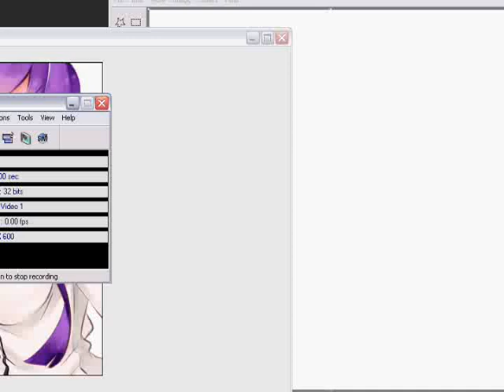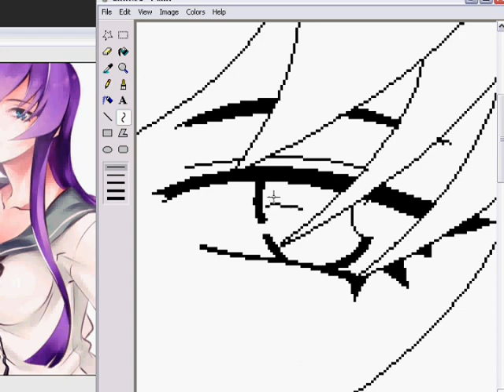Me Drawing Saeko in MS paint :D Hope you Like it Enjoy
37mins Reduce to 4:40mins